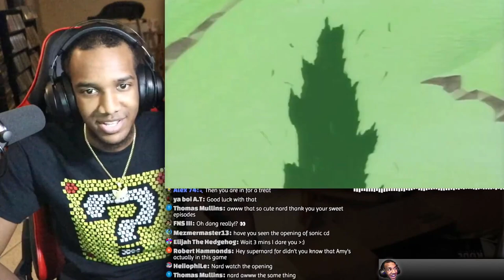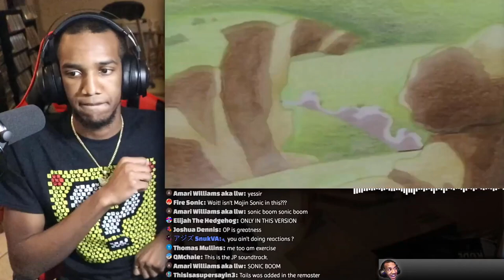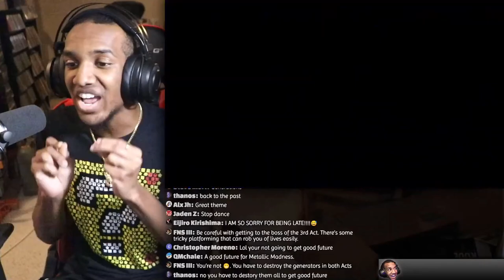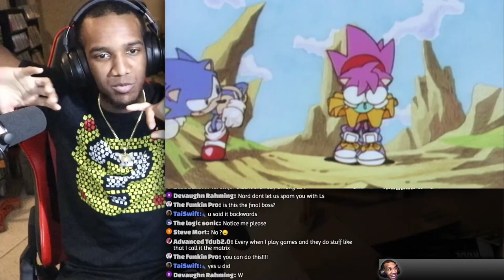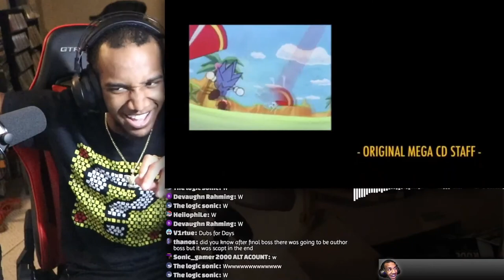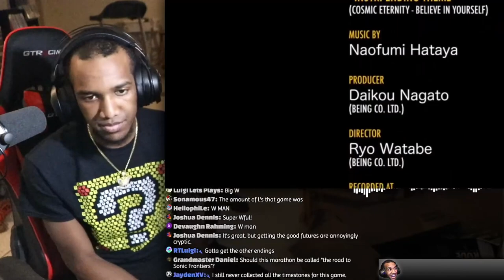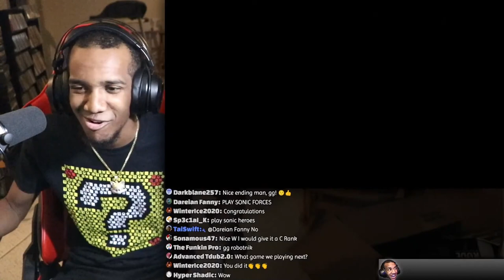SuperNardful Plays Sonic CD (Full Game)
Timestamps

00:00:00 - 00:02:19 Introduction
00:02:19 - 00:14:03 Palmtree Panic Zone
00:14:03 - 00:24:40 Collision Chaos Zone
00:24:40 - 00:33:28 Tidal Tempest Zone
00:33:28 - 00:40:40 Quartz Quadrant Zone
00:40:40 - 00:53:23 Wacky Workbench
00:53:23 - 01:10:17 Stardust Speedway Zone
01:10:17 - 02:04:12 Metallic Madness Zone
02:04:12 - 02:13:18 Final Boss & Ending